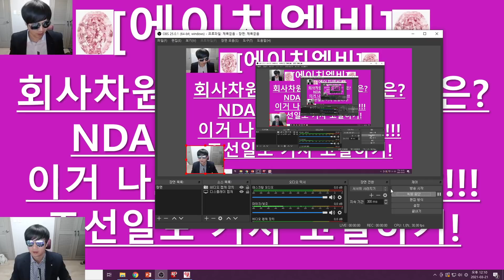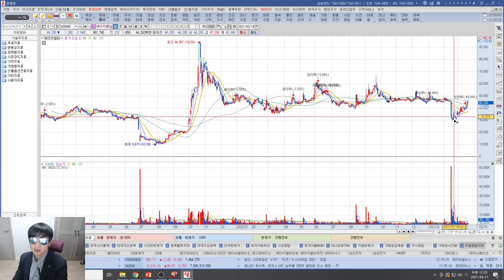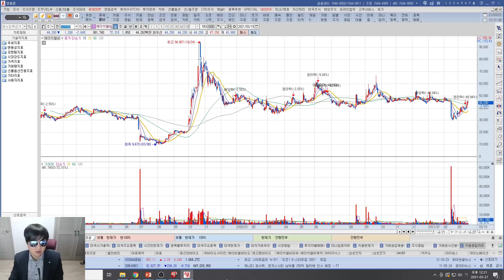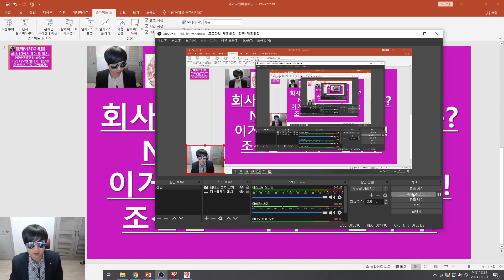[주식투자]에이치엘비(회사차원에서 해야 할 일은?/NDA진행현황 공유 → 이거 나오면 엘비가 대장!!!/조선일보 기자 고발하기!)